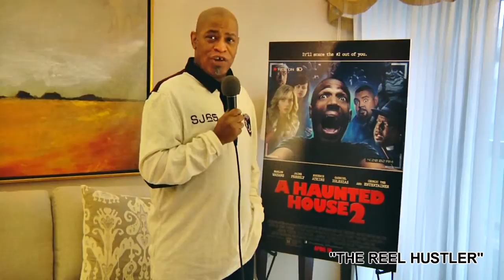A HAUNTED HOUSE 2 - MARLON WAYANS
The Reel Hustler interview Marlon Wayans in Detroit for the up coming film sequel  "A HAUNTED HOUSE 2"

Storyline

After losing his beloved Kisha in a car accident, Malcolm starts anew, by remarrying Megan, a mother of two. When things begin to get back into their paranormal ways, targeting both the children and the property, things complicate even more when his back-to-life Kisha moves into the neighborhood.

Directed by
Michael Tiddes
Writing Credits
Marlon Wayans  ...  (written by) &
Rick Alvarez  ...  (written by)

Marlon Wayans  ...  (characters) &
Rick Alvarez  ...  (characters)
Cast (in alphabetical order)
Jaime Pressly  Jaime Pressly
Kirsty Hill  ...  Hot girl
Ashley Rickards
Marlon Wayans  ...  Malcolm
Essence Atkins  Kisha
Cedric the Entertainer Father Doug
Dave Sheridan  Agouhl
Gabriel Iglesias
Scott Burn  Kill Family Dad
Affion Crockett  Ray-Ray
Rick Overton  Professor Wilde
Iva La'Shawn  1st Grade Teacher
Chris Gann  pool Dad
Audrey Petenbrink  Pool daughter
Larry Moran     Father White
Taylor John Smith  Joey
Steele Stebbins        Wyatt
Marissa Welsh  Exorcism Girl
Mikal Kartvedt  Sheriff Biff
Dion Lack  Crony #1 (rumored)

Produced by
Rick Alvarez  ...  producer
Stuart Ford  ...  executive producer
Brian Kavanaugh-Jones  ...  executive producer
Todd King  ...  executive producer
Steven Squillante  ...  executive producer
Marlon Wayans  ...  producer
Jesse Voccia
Cinematography by
David Ortkiese  ...  (cinematography)
Film Editing by
Tim Mirkovich
Casting By
Venus Kanani
Mary Vernieu
Michelle Wade Byrd
Production Design by
Ermanno Di Febo-Orsini
Set Decoration by
Marina Starec
Costume Design by
Ariyela Wald-Cohain
Makeup Department
Laura Calvo  ...  makeup artist
Carlton Coleman  ...  special makeup effects artist
Dean Jones  ...  makeup department head
Starr Jones  ...  makeup artist
Katie Middleton  ...  makeup lab technician
Logan Horberg  ...  makeup lab tech (uncredited)
Production Management
Chang Tseng  ...  production supervisor
Second Unit Director or Assistant Director
Karen Reinhart  ...  second assistant director
Pete Waterman  ...  second second assistant director
Art Department
Raphael Di Febo  ...  production assistant
Aaron A. Goffman  ...  property master
Tuyet van thi Mach  ...  prop fabricator (as Teek van Mach)
Lisa Puerto  ...  assistant property master
Craig Rose  ...  leadman
Sound Department
Jeff Blehr  ...  boom operator
Rob Embrey  ...  adr facility supervisor
Judah Getz  ...  adr mixer
Paul Hackner  ...  supervising sound editor
Randy Lawson  ...  sound mixer
Craig Mann  ...  supervising sound editor and re-recording mixer
Michael Mori  ...  utility
Christopher Tiffany  ...  utility boom
Ben Whitver  ...  adr mixer
Laura Wiest  ...  sound re-recording mixer
Katie Zadorozniak  ...  foley assistant
Visual Effects by
Christian Cardona  ...  visual effects supervisor
Chris Staehler  ...  compositor
Stunts
Joanna Bennett  ...  stunt double: Ashley Rickards / stunt double: Jaime Pressly
Damien Bray  ...  lead stunt rigger
Emily Brobst  ...  stunt double: Steele Stebbins
Tim Garris  ...  stunt rigger
Urs Inauen  ...  stunt rigger
Terrence Julien  ...  stunt double: Marlon Wayans
Mikal Kartvedt  ...  stunt coordinator
Audrey Petenbrink  ...  stunt double: Ashley Rickards
Ray Siegle  ...  stunt water safety
Ryan Sturz  ...  stunt rigger
Camera and Electrical Department
John D. Burt  ...  second assistant camera: "a" camera
Jose Danner  ...  key grip
John Day  ...  grip (day player)
Tommy Donald  ...  grip
Brandon Flohr  ...  grip
Jordan Harriman  ...  digital imaging technician
Robert Lowell  ...  first assistant camera: "a" camera
Will McGarry  ...  still photographer
Scotty Reese  ...  camera utility
Editorial Department
John Persichetti  ...  digital colorist
Music Department
Claudia Moross  ...  music supervisor
Andy Ross  ...  music supervisor
Transportation Department
Al Valentine  ...  driver
Other crew
Joe Abel  ...  assistant to the producers
Stacy Adair  ...  stand-in
Charles M. Barsamian  ...  associated producer
Sarah Clifford  ...  dog trainer / moth wrangler
Adam Cobb  ...  Production & Operations IM Global
Angie Conners  ...  international marketing
Glenn D. Feig  ...  production counsel
Andre Gaudry  ...  location manager
Mandy Grant-Grierson  ...  script supervisor
Tamara Groves  ...  on set medic
John Lusby  ...  assistant production coordinator
Jared Scott Mercier  ...  additional set production assistant
Don Napoli  ...  key production accountant
Bryan Sundstrom  ...  script supervisor
Michele Van Belois  ...  accounting clerk
Shelly D. Wilson  ...  location scout
Yuan Yuan  ...  production assistant